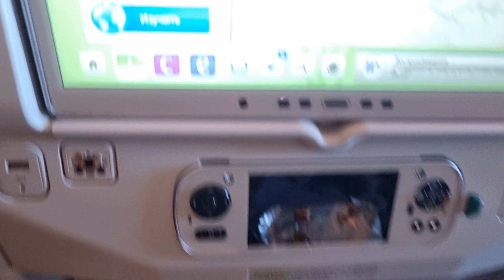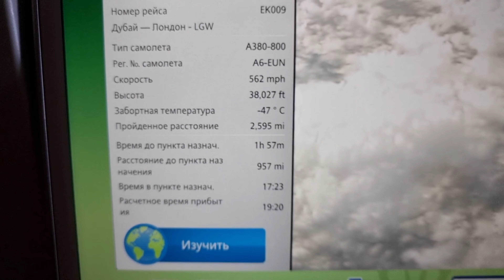Emirates Economy Class Food | Еда в Эмирейтс Эконом классе